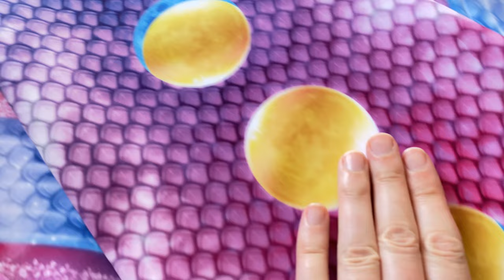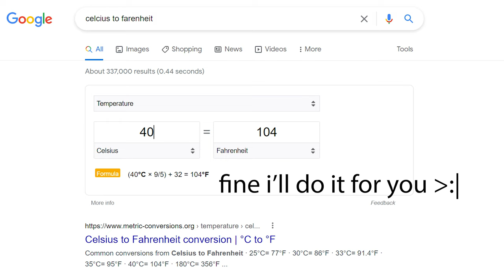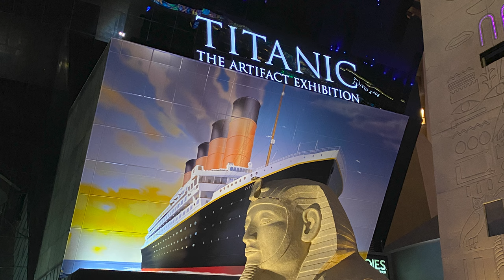Mermaid Zelda Swimming at Caesars Palace! Las Vegas VLOG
I got to take my brand new mermaid tail for a swim at the Caesars Palace pool in Las Vegas!
In this vlog I received and reacted to my new mermaid tail for the first time and then travelled to Las Vegas with some of my best friends! Lots of mermaidy chaos ensued during this fun and exciting travel vlog so I hope you really enjoy watching!

Shop my Mermaid MUST HAVES!

If you purchase a custom tail, select 'Mermaid Zelda' as your referral mer 💕